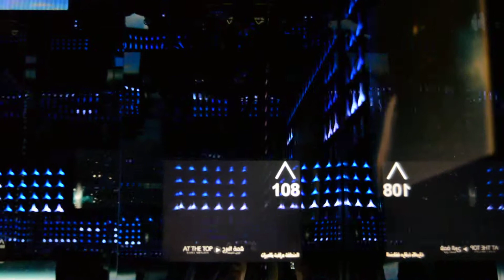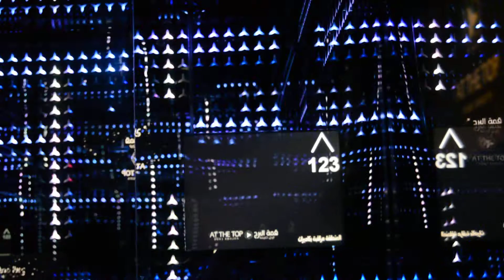Dubai Burj Khalifa